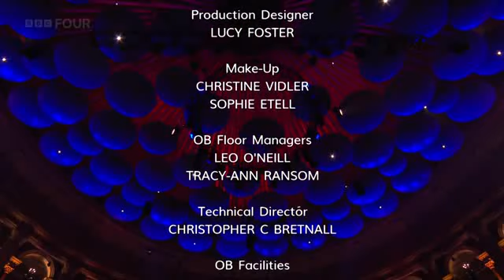Holst’s The Planets at the Proms 2024 (2/2)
Journey through the solar system with Holst’s imaginative musical depiction of the planets, past mighty Mars and glorious Jupiter.
In the first half, we're down on earth. Finnish conductor Sakari Oramo transports us to the Nordics with Sibelius’s depiction of forest creature The Wood Nymph, and Lara Poe’s brand new work Songs from the Countryside, featuring soprano Anu Komsi.
Students from the Royal College of Music Chamber Choir, Royal College of Music Symphony Orchestra and the Sibelius Academy Symphony Orchestra come together for this powerful programme.
Presented by Clive Myrie with special guest, space scientist Maggie Aderin-Pocock.